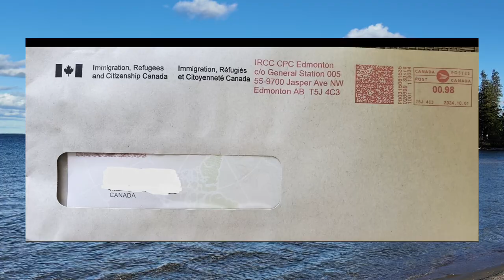How To Extend Your (Visitor Record) for CANADA VISA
Exciting News sharing with you about my Filipina Girlfriend - VISA (Visitor Record) extension. Out for a nice Fall Day walk in Canada at Lake Simcoe using my DJI POCKET 3 and MIC 2 enjoying. Providing lots of great info if you plan to visit the Philippines. Some TOP PLACES I recommend you check out for yourself when visiting the Philippines.

While on Siquijor Island see Lazi Church, go to; Bandilaan Viewing Tower, The Enchanted Balete Tree over 400 Years Old, Paliton Beach, Coco Grove Resort, Cambugahay Falls - Stunning! and so much more...

Boracay - you will see White Beach, make sure to explore Bolabog Beach where the Kite Surfing happens, it's only a short walk from Station One Beach area - look for the signs (D*MALL) go that way. Check out the Famous Willy's Rock close to Station 1 on the Beach. Lots of excursions you can take, enjoy!

Lots of other places like Bohol - we Love it there as well so check out our videos.

65W Portable Charger: ➔
3m 9.8ft Selfie Stick: ➔
100W Power Bank Fast Charge, 3Ports USB C 20000mAh: ➔
140W Power Bank, 27000mAh for Laptop I use: ➔